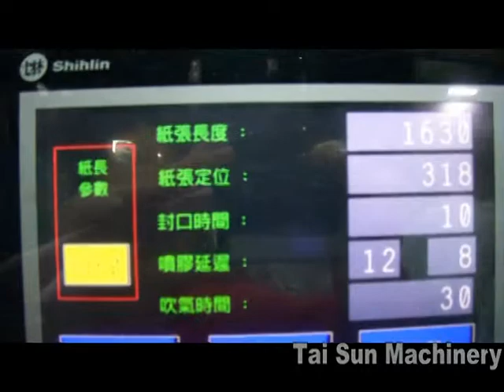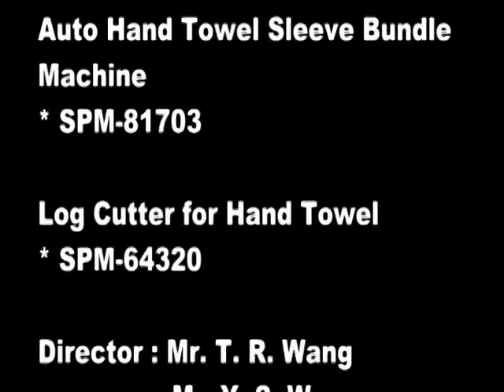41633SE 6L 81703 64320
Multi Fold Hand Towel (with gluing lamination) + Bundle Machine + Log Cutter